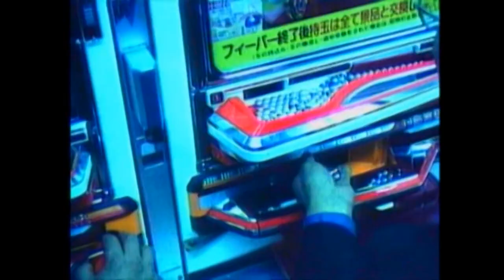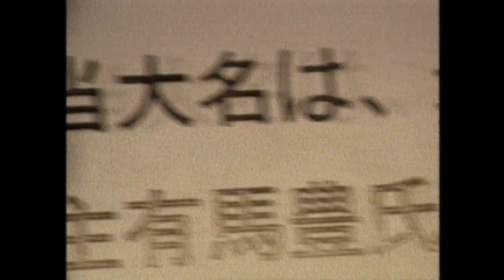Gamma Ray - Real Metal God's Tokyo Live (1990)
Heading for The East Full Live (1990)

* Live Track*
1. Lust for Life
2. Heaven Can Wait
3. Space Eater
4. Free Time
5. Who Do You Think You Are
6. The Silence
7. Save Us
8. I Want Out
9. Ride The Sky
10. Hold Your Ground
11. Money
12. Heading For Tomorrow